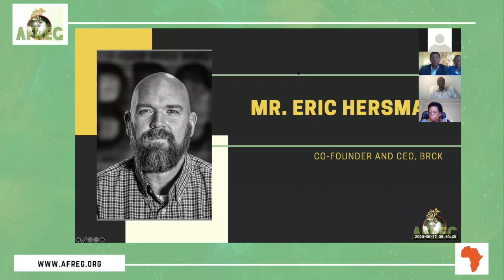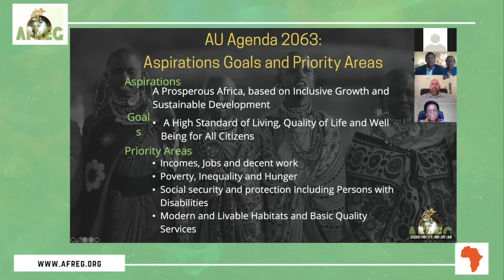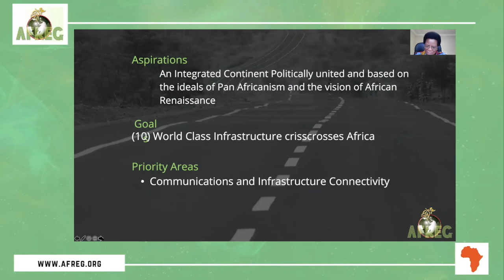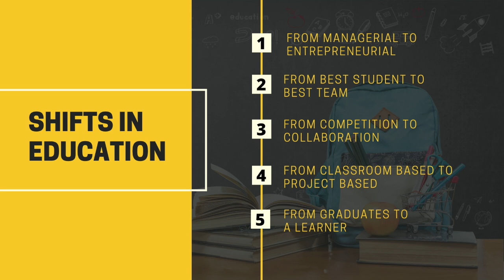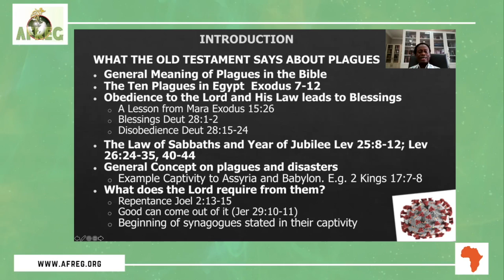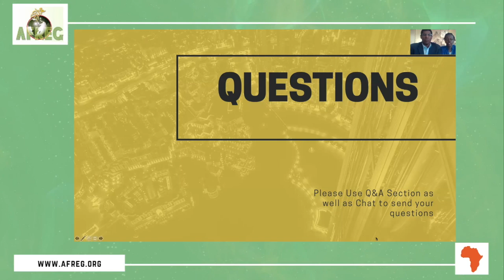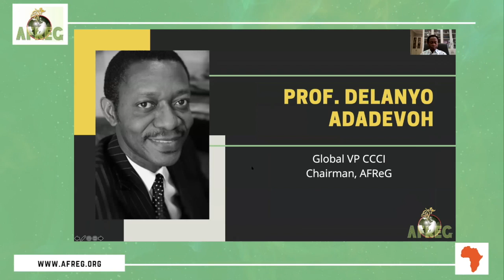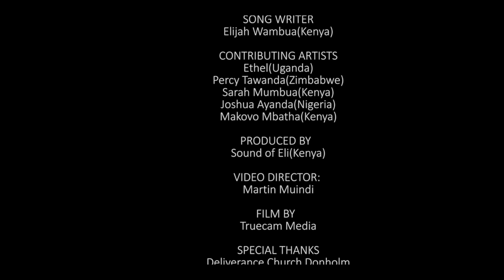COVID-19 Impact on Education and Digital Ecosystem in Africa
The central objective of this webinar is to help those attending better address the changing digital paradigms impacting education and information technology in a COVID-19 environment.

This webinar seeks to advance participant’s understanding of the pandemic’s impact on current educational and digital information delivery systems and forward-looking options available to maximize future opportunities in this vital space. This presentation also seeks to gather thought leaders in this space to share ideas and best practices that have been employed in coping with and advancing positive national responses to the pandemic’s impact in this critical area of the continent’s “social and technological infrastructure."